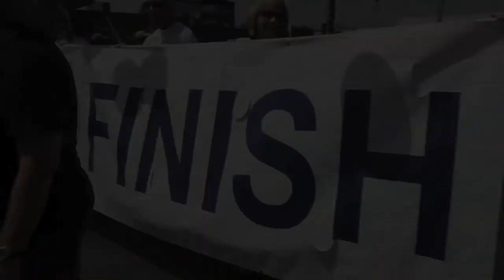Manhattan Beach Centennial Parade and Picnic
The Manhattan Beach 100 year centennial parade took place May 19th, 2012.  The parade route went up (east) on Manhattan Beach Blvd and ended at Polliwog Park.  A park wide picnic followed the parade.